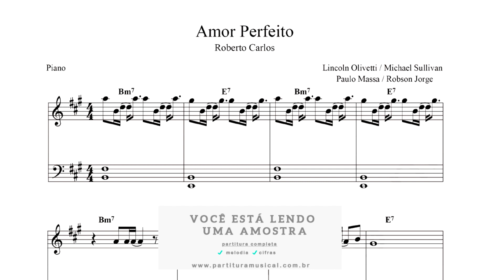Amor perfeito (Piano) Partitura - Sheet Music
Amor Perfeito
Roberto Carlos
Composição de Lincoln Olivetti / Michael Sullivan / Paulo Massadas / Robson Jorge

Tonalidade: original
Formato: PDF
Partitura:
melodias: ✔
cifras: ✔